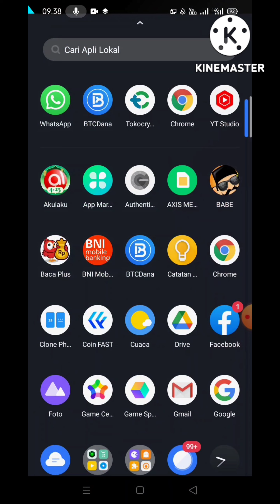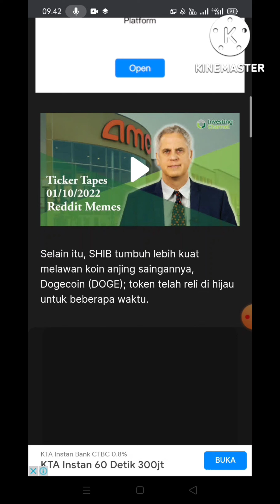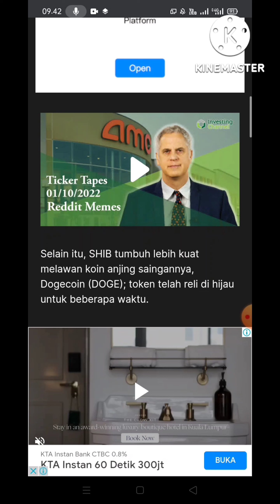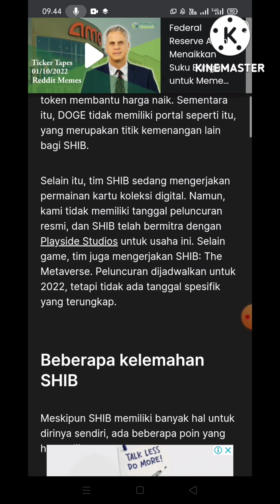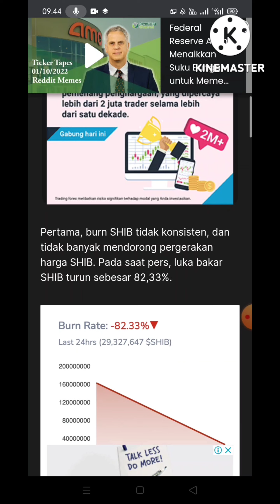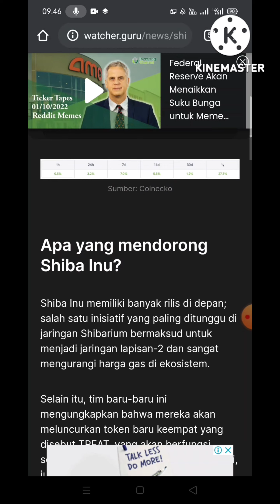MEROKET !!! (SHIB) SHIBA INU TOP COIN 2022 | TARGET HARGA 31 JULI 2022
Live Shiba Inu harga hari ini adalah Rp 0,155873 IDR dengan volume perdagangan 24 jam sebesar Rp 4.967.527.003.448 IDR. Kami memperbarui harga SHIB ke IDR kami secara waktu nyata. Shiba Inu turun 6,77 dalam 24 jam terakhir. Peringkat CoinMarketCap saat ini adalah #14, dengan kap pasar sebesar Rp 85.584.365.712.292 IDR. Terjadi peredaran suplai sebesar 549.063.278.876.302 SHIB koin dan maks. suplai tidak tersedia.

Bursa teratas untuk diperdagangkan di Shiba Inu saat ini adalah Binance, OKX, Bybit, BitCoke, , dan . Anda dapat menemukan yang lainnya yang terdaftar di .